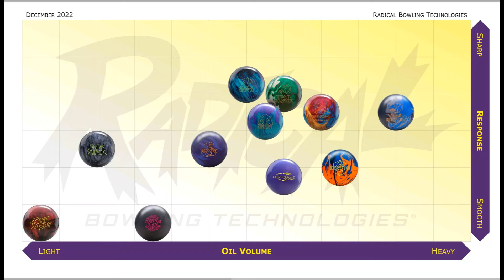Radical Bowling Technologies Bigfoot Hybrid (5x30)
The Bigfoot is getting an upgrade. The Bigfoot Hybrid is Radical's newest launch, but it's not just a mix of a solid resin with a pearl resin. Enter HyperKenetic 22, referred to as HK22. The Bigfoot Hybrid is the first ever symmetrical ball to feature the HK22, and boy are we excited. The Bigfoot Hybrid is stronger overall than its counterpart, the Bigfoot, but it is also more responsive to friction, giving you a Bigfoot that hooks and flips more than the original. The Bigfoot Hybrid features the same core as the original Bigfoot with an RG of 2.46 and a differential of .053 The Bigfoot Hybrid is a strong symmetrical ball, and now with the addition of HK22, it is a Super Bigfoot.